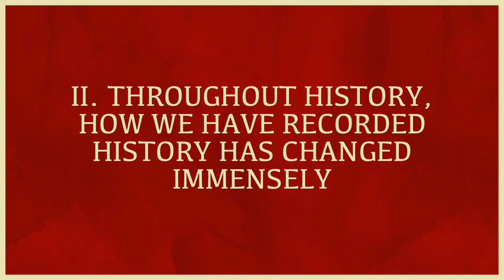Han Dynasty Death Rattle & The Mystery of Queen Himiko | 191AD-200AD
For this conclusion of A.D. History’s second century season, the Han Dynasty’s collapse and Japan’s Queen Himiko come to the forefront. With the close of the second season, it is a truly fitting climax.